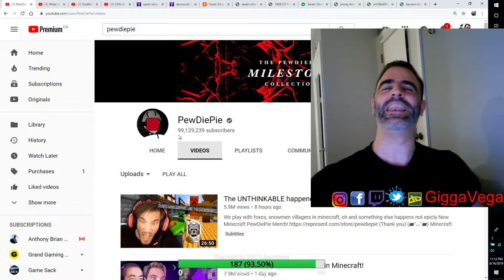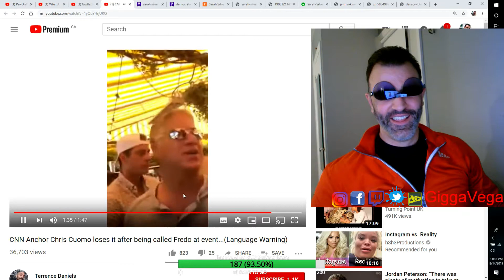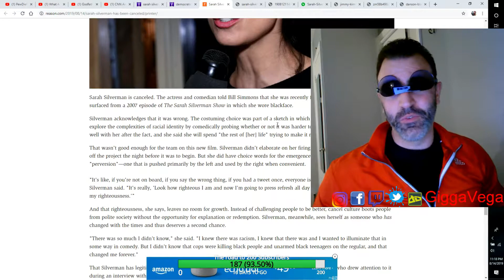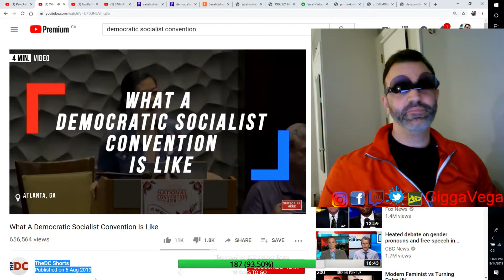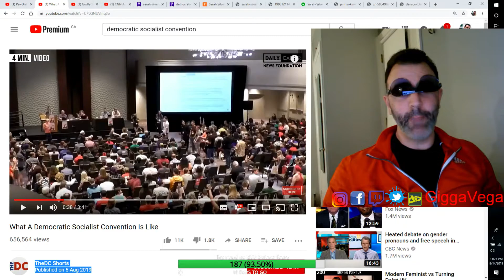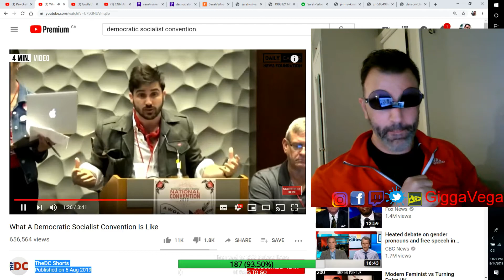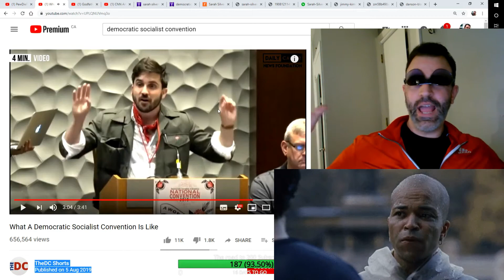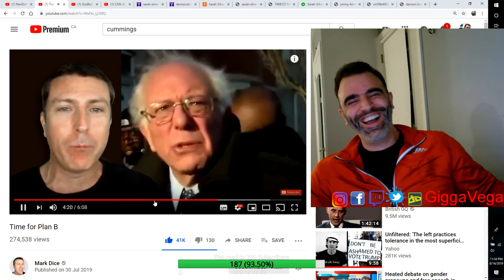Chris Fredo Quomo, Sarah Silverman In Blackface. Laugh till you cry. Gigga News Network.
Good morning everybody. I want to let you all know that the audio is not the greatest growing pains of learning a new video software.
I wanted to try a purely comedic style video that was also a parody of the news & what better news than Liberals losing their minds.
Plus I reveal my pronouns lol
You are all AMAZING, even if you are a Liberal, it's all just in fun :)
Credits:
Marc Dice

CNN Anchor Chris Cuomo loses it after being called Fredo at event...(Language Warning)
Terrence Daniels

Godfather II - Fredo's outburst
Opus Penguin

What A Democratic Socialist Convention Is Like
TheDC Shorts